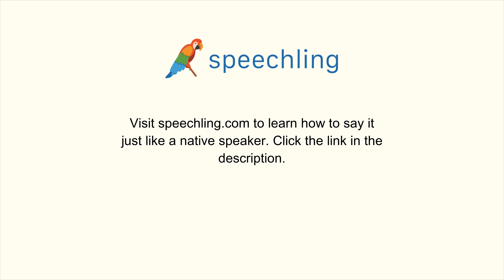How to say "Nearby" in German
Male Voice:
nahe

Female Voice:
nahe

Male Voice Translation:
Nearby

Female Voice Translation:
Nearby